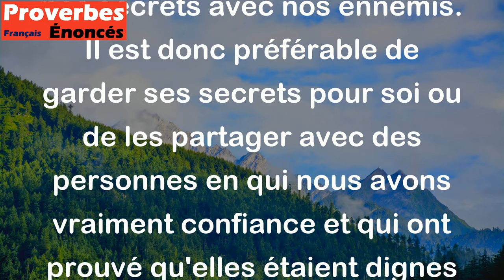Si vous voulez que votre ennemi ne sache pas votre secret, ne le révélez pas à votre ami.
Ce proverbe met en garde contre le fait de partager ses secrets avec des personnes en qui nous avons confiance sans réfléchir aux conséquences. Il suggère que cela peut finir par se retourner contre nous, car même les amis les plus fidèles peuvent accidentellement (ou intentionnellement) partager nos secrets avec nos ennemis. Il est donc préférable de garder ses secrets pour soi ou de les partager avec des personnes en qui nous avons vraiment confiance et qui ont prouvé qu'elles étaient dignes de confiance.